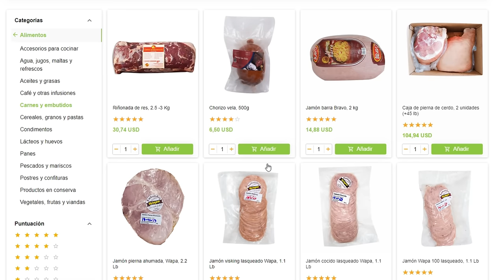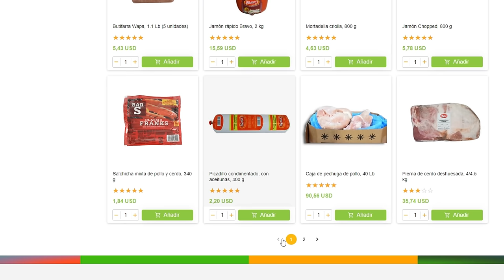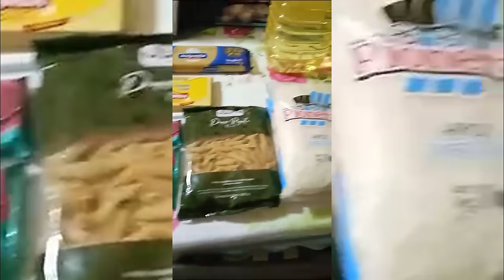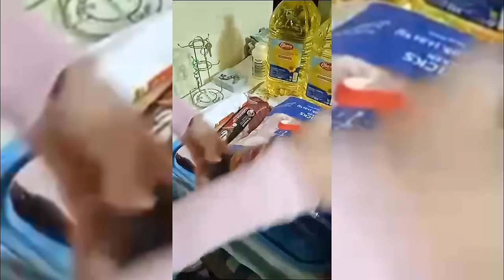ENVIO PAQUETE DE COMIDA A CUBA: así reacciona mi familia TODO LO QUE LLEGA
ENVIO PAQUETE A CUBA: así reacciona mi familia TODO LO QUE LLEGA

🔖COMPRA MI LIBRO PARA COLOREAR

---Videos Sugeridos---

---Etiquetas---